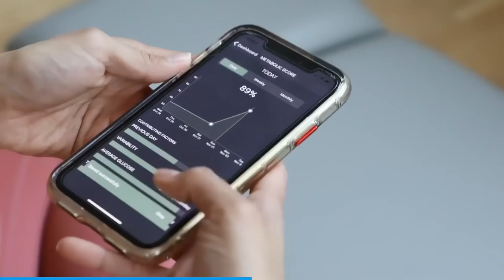Ask Peter Anything Part 1: Our Future in Space, Successful Mindsets, and Exponential Technologies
In this special episode, Peter hosts an Ask Me Anything session with over 100 entrepreneurs, creators, scientists, business owners, and students from all over the world. Peter answers great questions from interplanetary living to Peter’s personal goals for the new year.

Consider a journey to optimize your mind and body by visiting

Timestamps

00:34 - 02:47 Intro & Thanks From Peter.
02:48 - 06:44 What Is The Problem That Peter Wants To Solve First?
08:35 - 15:06 Have You Started Thinking About How AI Will Change Your Career?
15:07 - 20:06 Space Travel & Interplanetary Living. When Will It Happen?
20:07 - 23:43 Look How Far We've Come, You Can See How Far We'll Go!
23:44 - 29:09 Why Is The Metaverse Going To Be So Transformative?
29:10 - 35:21 Peter's Greatest Fear For Humanity...
35:22 - 40:43 Find Your Passion. Ask Great Questions. Never Give Up.
40:44 - 47:43 Are You Going To Adapt With The Changes, Or Get Left Behind?
49:21 - 50:56 Do What You Love & Be Happy.
50:57 - 52:06 What Will Be The Changes Coming To The Way We Eat?
52:07 - 54:50 What Are The Technologies That Will Cure Depression?
54:51 - 56:44 What Are Peter's Goals For 2023?
56:45 - 58:05 Outro & Ad

New to Peter?
Peter is on a mission to solve the world’s greatest problems. Named by Fortune as one of the “World’s 50 Greatest Leaders,” Peter Diamandis is a Father, Founder, Philanthropist, Humanitarian, and best-selling author. Peter has gathered over $100m to solve humanity's greatest problems. This show is Peter’s effort to share everything he knows about changing the world.

Trailer composed and edited by @abramshaffer